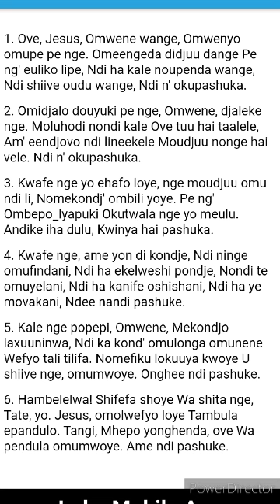Ehangano songs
Happy Sunday to you all viewers and esteemed subscribers,  I love you all, the channel got it's name and growth because of you, I will forever be grateful 🌹🌹🌹